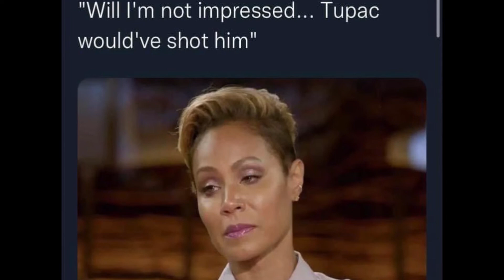Chris gets ROCKED 👋🏾 by West Philly Willy!!! He deserve this STRAIGHTEN' ?? 👀 Will WINS Oscar!!!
Big Baby J Tv is a Cultural Commentary YouTube Channel that tackles hip hop culture, black culture, Canadian news and Sports from a millennial black male Canadian perspective. Come for the Infotainment and stay for the laughs!

Are you a fan of my content? Support it :) Every dollar goes to improving this channel and entertaining y'all!